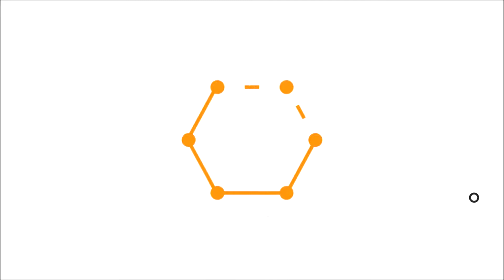APEX Legends: Greatest Highlights (Amazing Random squad players) HD, 60fps, 2019 Gameplay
Here are a few of my highlights from the last few days playing the new Apex Legends Battle Royale game. Is it the new Fortnite? Who knows... I love this game, it is a really good format with 3 man squads at the moment. Gun play is excellent and mechanics are pretty smooth.

Mostly Pathfinder gameplay because I love his ability to use a zipline. Great combo with Mirage, Lifeline or Bangalore who my squad mates tend to play as mostly!

Some incredible players out there, luckily I got to play with some of the best I have met. Relentless squad wipes and brutal finishers. The quest to become the Apex Champion is on!